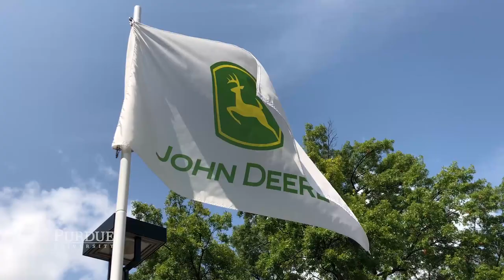Footprints: Sam Allen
John Deere chairman and CEO Sam Allen began his Purdue career as an engineering student, but soon after, he found a new love and passion for industrial management. Allen took a variety of courses in engineering, marketing and management that allowed him to take a Giant Leap as CEO. With John Deere operating in 140 countries, Allen is leaving footprints around the world.

RELATED LINKS
His bio on John Deere: